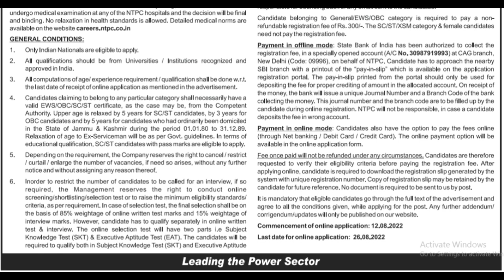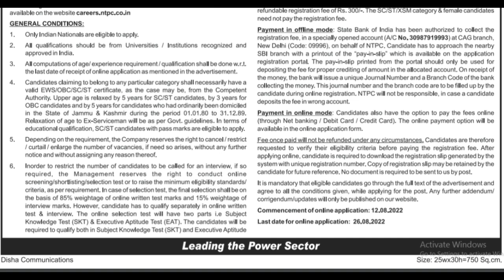NTPC Recruitment 2022 Apply for Assistant Officer (Safety) Post | NTPC Limited Recruitment 2022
We try to give you the latest job information as soon as possible through our video.